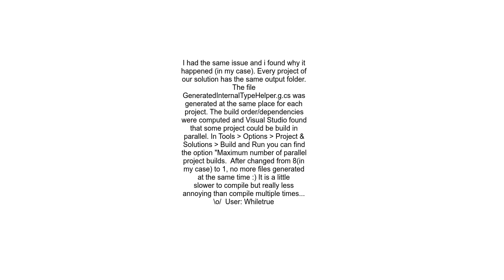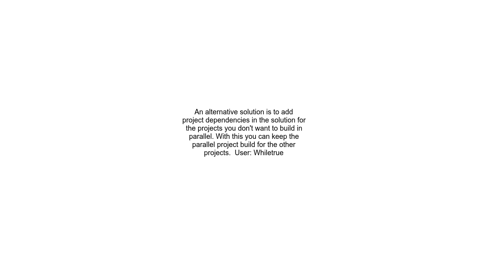Solution fails to build w missing auto generated g cs file for the first time, succeeds on second b